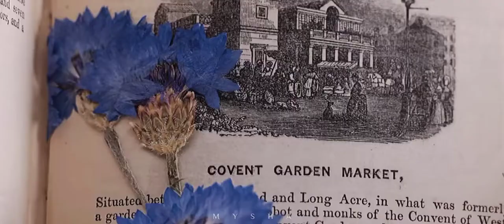Holmesbury FMV ft. Ruth B. - Dandelions || Enola Holmes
Merry Christmas ya'll ‌‌! ☃️🎄
Hope you guys enjoy this Holmesbury Edit ❤️

Movie : Enola Holmes
song : Ruth B. Dandelions